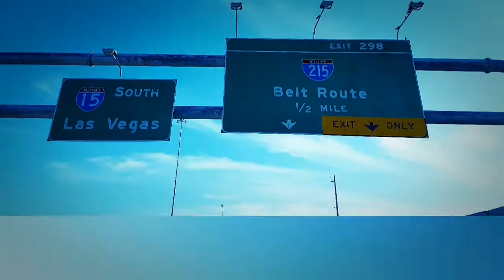USA // Reise durch Utah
Reise durch Utah - USA - Reisebilder